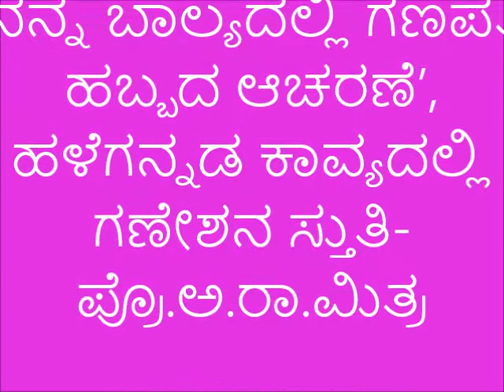Ganesha Puja during my childhood, Ganesha Stuti in old Kannada Texts- Prof.A.R.Mitra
Prof.A.R.Mitra remembers the Ganpati Puja during his childhood and also explains an eight hundred year old kannada poem on Ganesha.
’ನನ್ನ ಬಾಲ್ಯದಲ್ಲಿ ಗಣಪತಿ ಹಬ್ಬದ ಆಚರಣೆ’, ’ಹಳೆಗನ್ನಡ ಕಾವ್ಯದಲ್ಲಿ ಗಣೇಶನ ಸ್ತುತಿ’-ಪ್ರೊ.ಅ.ರಾ.ಮಿತ್ರ
ಪ್ರೊ.ಅ.ರಾ.ಮಿತ್ರ ಅವರು ತಮ್ಮ ಬಾಲ್ಯದಲ್ಲಿ ಗಣಪತಿ ಹಬ್ಬವನ್ನು ಆಚರಿಸುತ್ತಿದ್ದ ರೀತಿ, ಗಣಪತಿಯ ಪೂಜೆ ಸಾಮೂಹಿಕವಾಗಿ ಬೆಳೆದು ಬಂದ ರೀತಿಯನ್ನು ಕುರಿತು ಮಾತನಾಡಿ, ಎಂಟು ನೂರು ವರ್ಷಗಳ ಹಿಂದಿನ ಹಳಗನ್ನಡ ಕಾವ್ಯದಲ್ಲಿನ ಗಣೇಶನ ಸ್ತುತಿಯನ್ನು ವಿವರಿಸಿದ್ದಾರೆ.